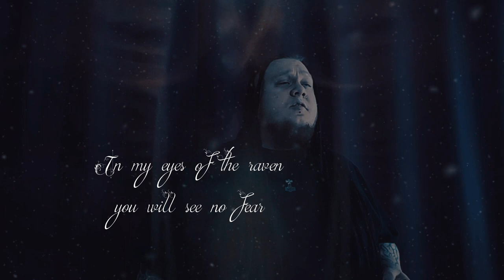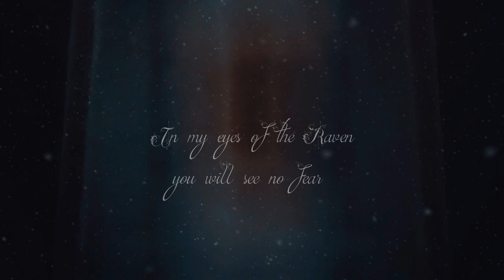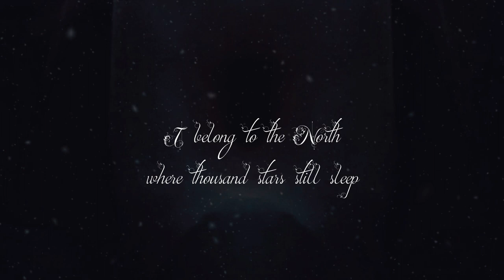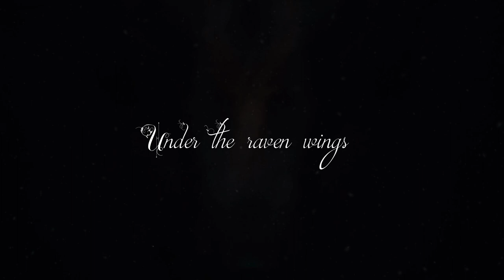Dark The Suns feat. Paavo Laapotti - Raven (Official Music Video)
New Dark The Suns single and music video Raven featuring Paavo Laapotti (Before The Dawn)

Line-up on single:
Mikko Ojala: vocals, guitars, drums
Inka Ojala: bass, keyboards
Paavo Laapotti: guest vocals
Jani Moilanen: acoustic guitar

Composed & lyrics by Inka Ojala ja Mikko Ojala
Cover painting: Inka Ojala
Music video: Inka Ojala
Drone filming: Jani Moilanen
Vocal parts filmed at Terveytesi Palvelut Oy / Oulun Psykiatriakeskus

Special thanks: Paavo Laapotti, Jani Moilanen, Terveytesi Palvelut Oy / Oulun Psykiatriakeskus